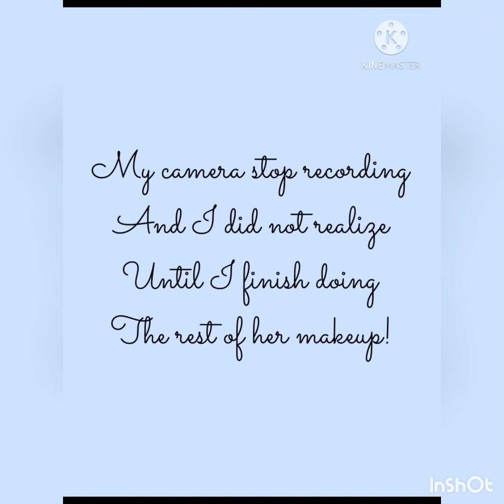Practice Transformation Makeup on Acne Skin Type (Beginner)